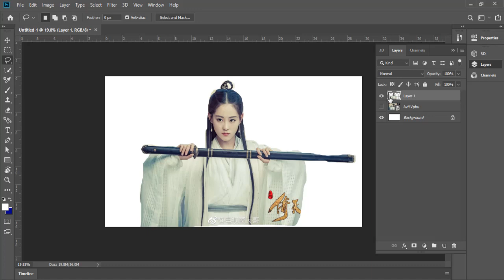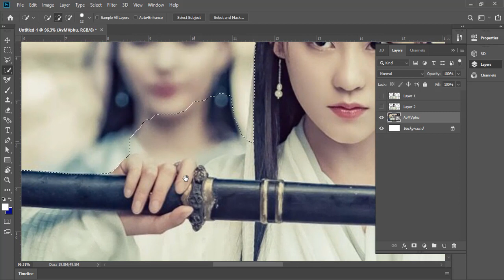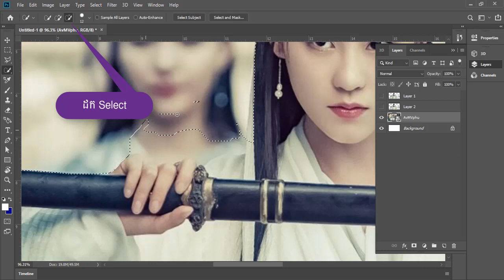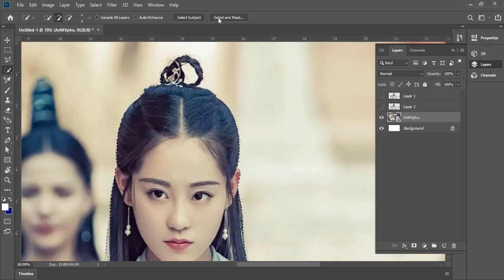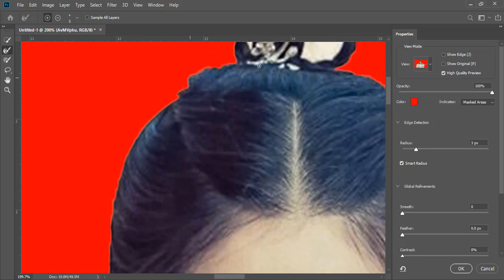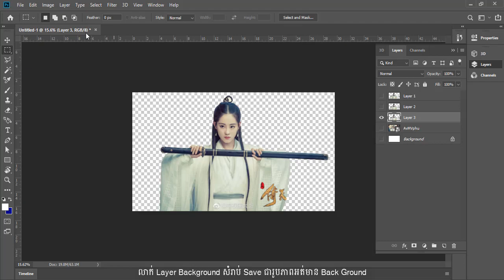Photoshop 05 របៀបកាត់រូបភាព | How to Create Polygonal Lasso Tool & Magic Wan Tool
ចែករំលែកនៅចំណេះដឹង| Share Knowledge